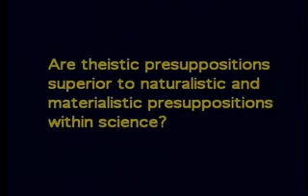Presuppositions and Science: Theism vs Atheism - Michael J. Behe, Phd